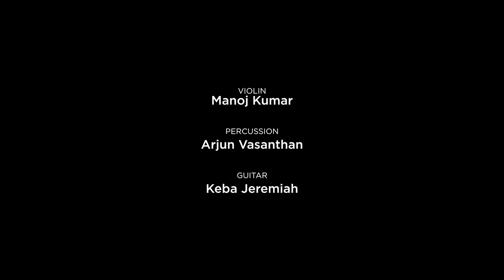Channa Mereya | Bulleya - Ae Dil Hai Mushkil - Venus In Riddles Cover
Credits:

Violin - Manoj Kumar
Percussion - Arjun Vasanthan

Audio Mixed & Mastered by Balu Thankachan
Assisted by Sethu Thankachan
Recorded at 20db Soundstudios by Avinash Satish

Filmed at HR Studio
Video , Edit & Color - Big G Media

Produced by Keba Jeremiah

Original Soundtrack for ADHM by Pritam Chakraborty
Published by Sony Music Entertainment India Pvt Ltd